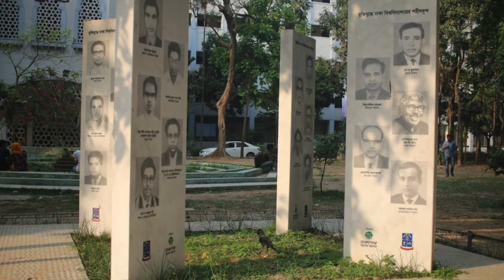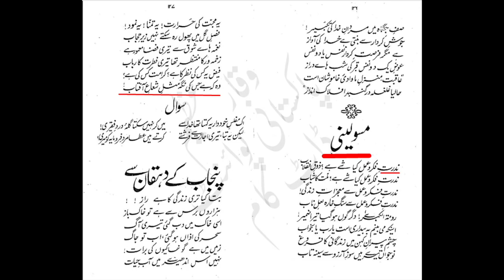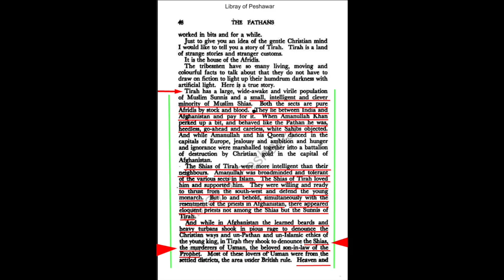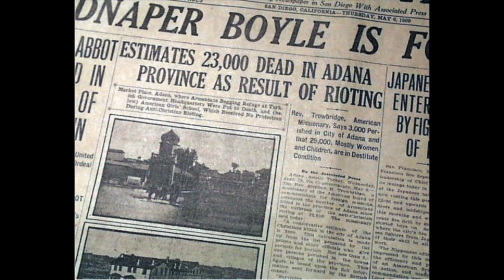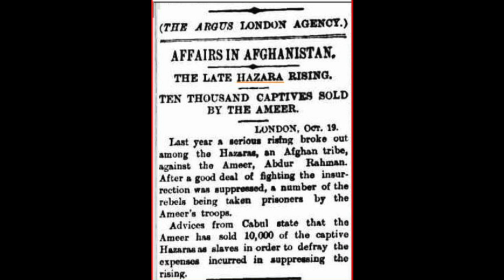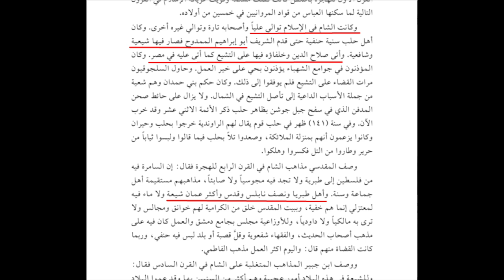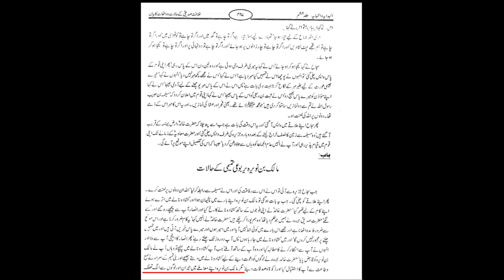SUNNI KHALIFA ‪TariqMasood PART 4 | Massacre of oppressed people by Ahl-e-Sunnah Caliphs and kings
اہلسنت خلفاہ اور بادشاہوں کے ہاتھوں مظلوم لوگوں کا قتل عام
مقرر: مولانا سید شہریار رضا عابدی